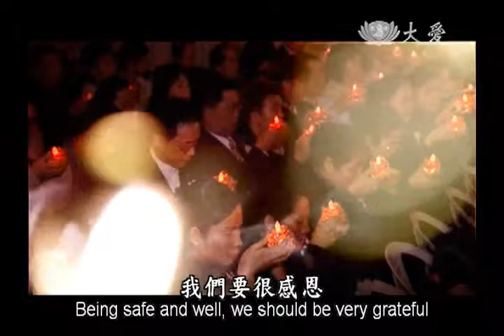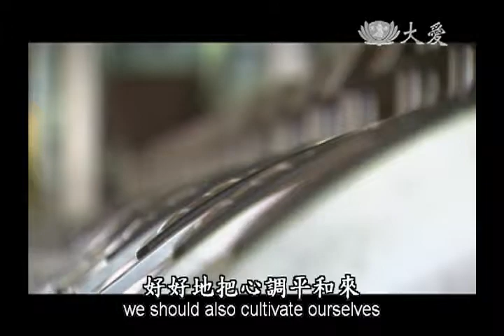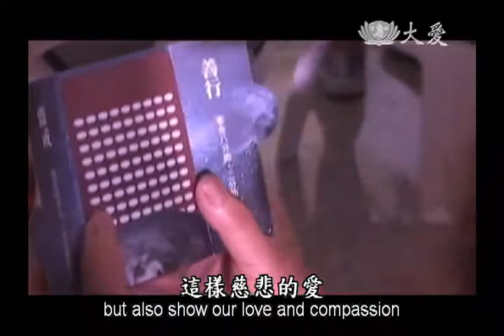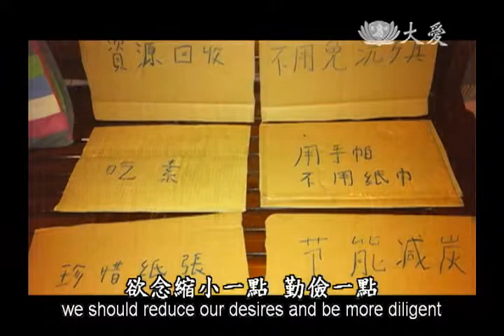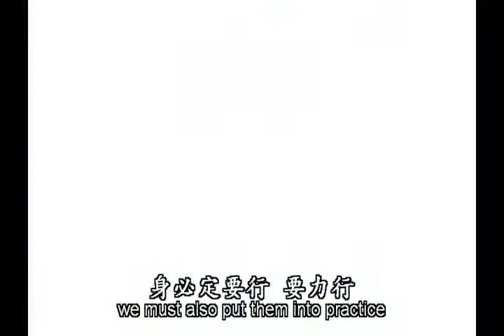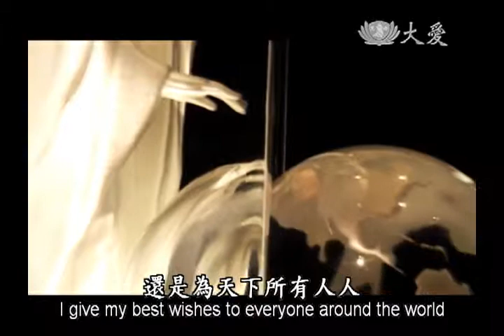上人的祝福(中英，繁體).avi